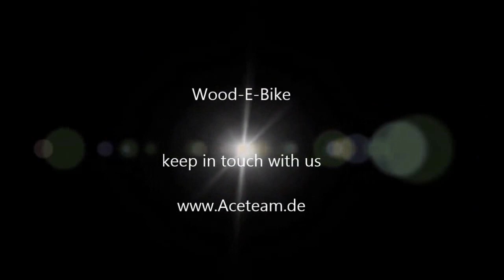"W-e-B"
Inofficial Trailer of the "Wood-e-Bike"